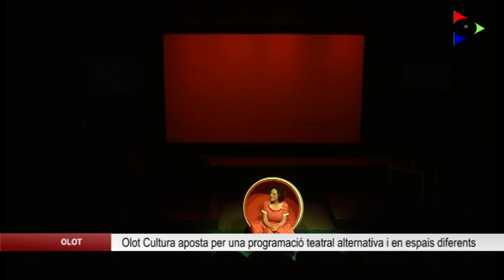Olot Cultura aposta per una programació teatral alternativa i en espais diferents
Amb l’entrada del nou any comença també una nova programació teatral a la capital garrotxina, i és que Olot Cultura ha presentat la planificació amb les propostes que s’inclouen enguany. L’entitat vol apostar pel que han anomenat ‘LAPS’, programació alternativa en espais diferents.